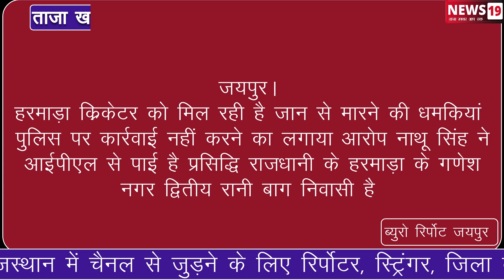जयपुर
क्रिकेटर को मिल रही है जान से मारने की धमकियां पुलिस पर कार्रवाई नहीं करने का लगाया आरोप